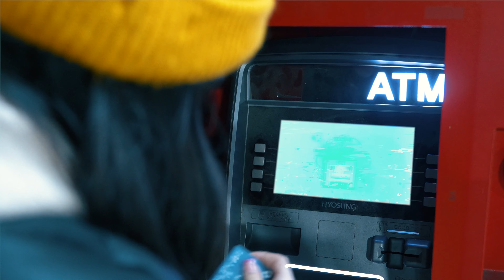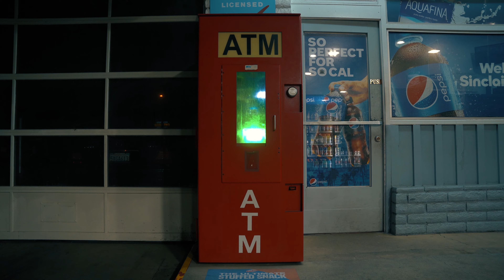Magic ATM (sci-fi/action short film)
A young woman discovers a little more than magic at an ATM machine.

Starring:
Emily Wilson

Shot on Sony FX-30